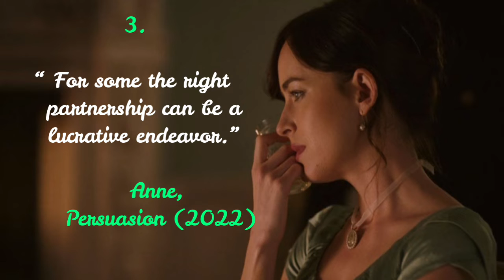TOP7 BEST LOVE QUOTES ON THE MEANING OF LOVE TO REMEMBER BY FAMOUS AUTHORS - Nº19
What is the meaning of love ? What are best love quotes from famous authors? What is one of the best short Love quotes to express your feeling? What is one of the best meaning quotes to express your feeling? What are the Most short Touching Romantic Quotes on ❤️ Love ❤️ from famous authors ? What are the short deep love quotes to remember ? Check out the Top 7 short quotes on the meaning of ❤️Love ❤️ to inspire you and empower you in your relationship.

You may also find answers for these questions: what are some love short quotes about the meaning of love? what are some short love quotes and sayings ? What are deep meaning love quotes to remember?  What are some short love quotes for Tik-tok?  What are some short love quotes for Instagram post ? what are some short quotes on the meaning of love for her? what are some short quotes on the meaning of love for him?

What are the 7 best deep short love quotes to rememeber? What are some short romantic love quotes ever? What are some love quotes for weddings? What are some quotes about love to do not forget ? what are some short romantic quotes that can inspire you ?

what are some love quotes from books ? best love quotes from books ? what are some love quotes for her ? what are some deep love quotes books?  What are some deep love quotes for famous French Authors?

QUESTIONS :
What is one of your favorite Love Quotes in our compilations?